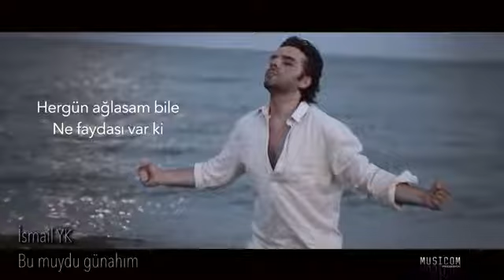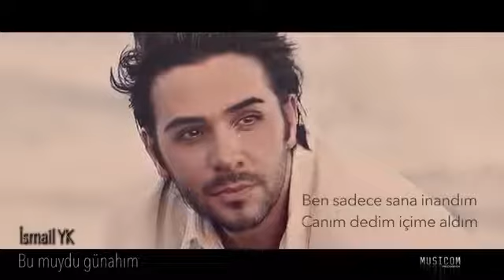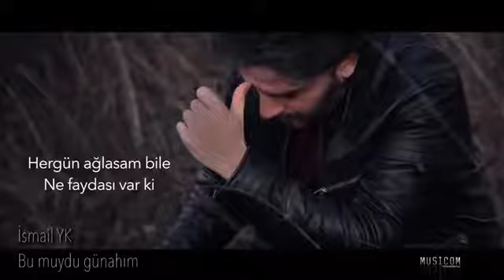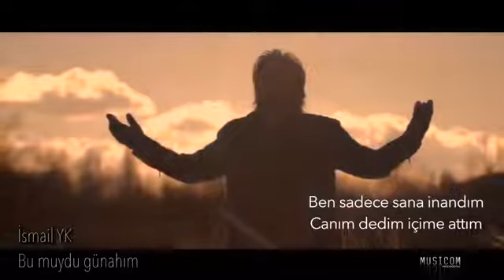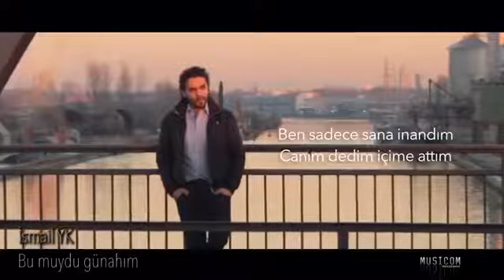Bu muydu günahım (İsmail YK) Muhteşem parça